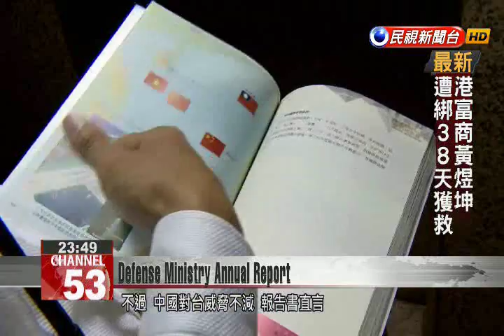Ministry of National Defense issues annual report warning China could take Taiwan militarily by 2020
The Defense Ministry issued its 2015 annual report today announcing for the first time China’s military will be able to completely overtake Taiwan by 2020. The ministry also continued its recruitment of an all volunteer force, turning part of its annual report into a comic book and a board game.These red and blue board pieces are printed with different military weapons and equipment. They can be moved around this game board potentially helping attract young people to a career in the military service. Additionally, a portion of this year’s annual report was written in comic form to help attract young recruits. However, the report also says the threat Taiwan faces from China’s military force hasn’t abated as it warns China could fully defeat Taiwan’s forces by the year 2020.Wang Shao-huaMND Defense Research Dept. Director By 2020, China’s core military preparedness will be directed towards Taiwan.  The Defense Ministry continues to be cautious about the military imbalance between Taiwan and China. The deployment of recently acquired AH-64e Apache attack helicopters has been hampered by corrosion of the tail rotor box meaning only 8 of the 29 helicopters are operational. Huang Kuo-mingArmy Aviation Special Forces Commander  We immediately made an appeal to the US because this type of tail rotor box is made from new material and not the traditional aluminum alloy. The US is taking this issue quite seriously, and if the (current tail rotor boxes) are found to have no safety concerns, we will continue to allow these helicopters to operate.    Army Aviation Special Forces Commander Huang Kuo-Ming says Taiwan and the US are currently cooperating to find a solution to defective tail rotor boxes as he promised to make good on an earlier pledge that all Apache helicopters will be ready for deployment by 2017.